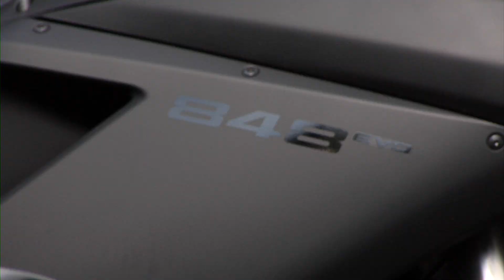Lunarvue - (Part 1 of 3) Euro Cycles: Ducati 1199 Panigale, Introduction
(Part 1 of 3) Euro Cycles of Tampa Bay is more than a motorcycle dealership, it's a destination for enthusiasts of European high performance motorcycles. The crew at Euro Cycles of Tampa Bay introduces the brand new Ducati 1199 Panigale at a unveiling party at the Salvador Dali Museum in St. Petersburg, Florida.